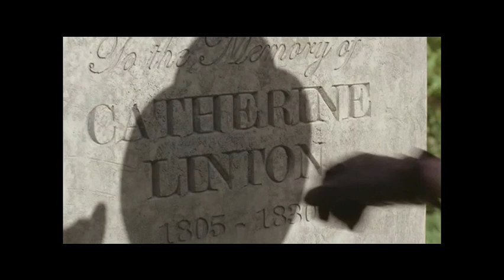Wuthering Heights 2009 part 1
Part 1 of the 2009 version of Wuthering Heights!
Comment ur opinion, I really want to know your thoughts on this amazing movie!